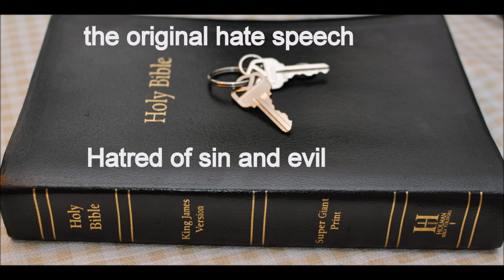Armies of the Lord Spirit realm 3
2 Kings Chapter 6  15 And when the servant of the man of God was risen early, and gone forth, behold, an host compassed the city both with horses and chariots. And his servant said unto him, Alas, my master! how shall we do?
16 And he answered, Fear not: for they that be with us are more than they that be with them.
17 And Elisha prayed, and said, LORD, I pray thee, open his eyes, that he may see. And the LORD opened the eyes of the young man; and he saw: and, behold, the mountain was full of horses and chariots of fire round about Elisha.
18 And when they came down to him, Elisha prayed unto the LORD, and said, Smite this people, I pray thee, with blindness. And he smote them with blindness according to the word of Elisha.